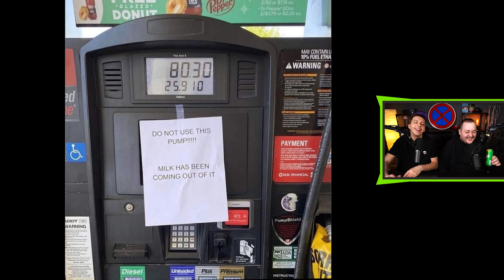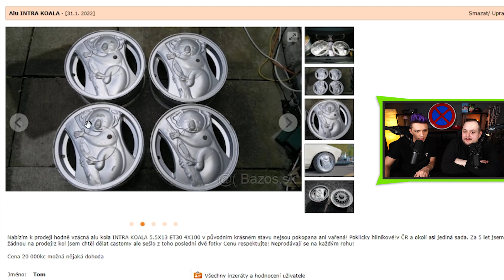UKAZUJI RADYMU VELICE DŮLEŽITÉ FOTOGRAFIE! 😍